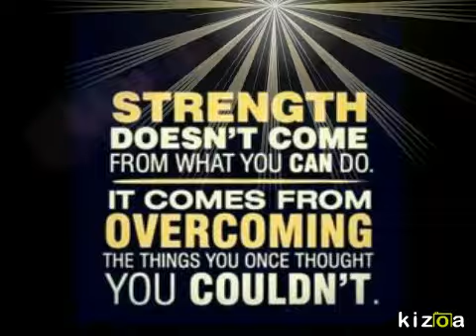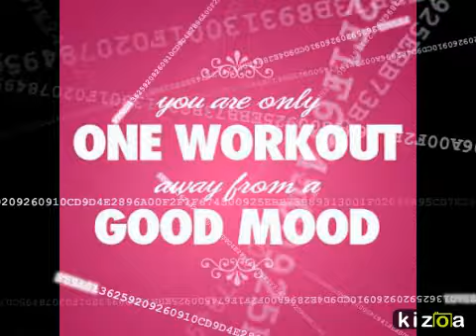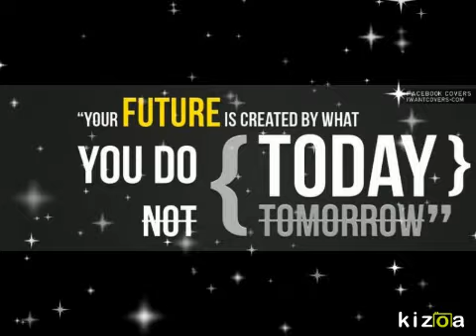Kizoa Video Maker: It is all about finding time to workout!!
I work out each morning during the week at 5am...why??? Bc that is when I have the time to focus on ME! The kids and hubby are asleep and I can get in the zone!! What is your favorite time to work out?